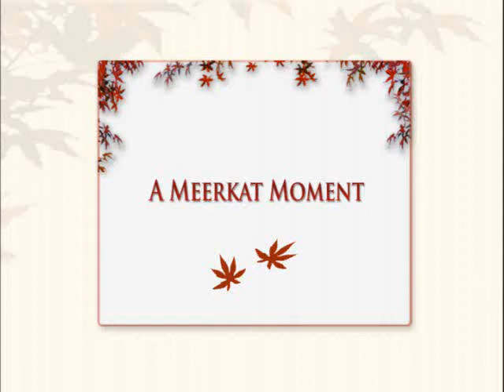A Meerkat Moment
This little fella was on guard duty and not the slightest bit bothered by the crowd he was drawing. Shot in February 2008 at Knowsley Safari Park in Lancashire.